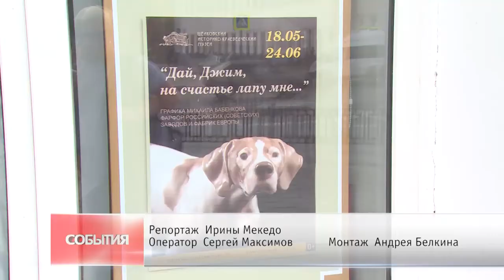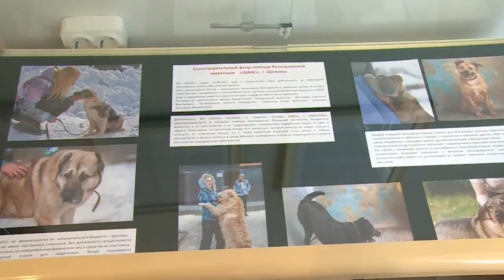«Дай, Джим, на счастье лапу мне…»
Международный День музеев отмечается 18 мая. В учреждениях культуры Щёлковского района к нему приурочена большая познавательная программа, рассчитанная на два дня. Оригинально решили отметить праздник в Щёлковском историко-краеведческом музее.